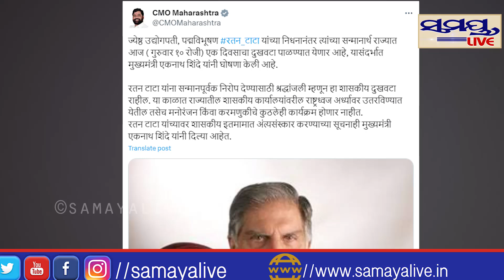ଚାଲିଗଲେ ରତନ ଟାଟା, ଗରବା ନାଚ ବନ୍ଦ କରି କାନ୍ଦିଲେ ଯୁବପିଢ଼ି | Odia News Live Updates | Latest Odia News